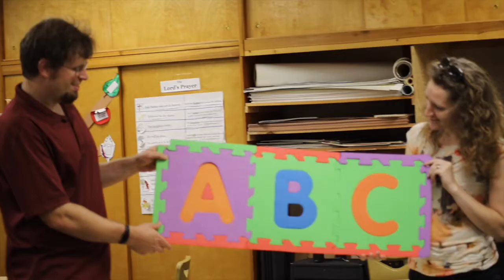"A" | Bible ABCs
Do you have a little one that is just learning their ABCs? Well this is the video series for you and your little one! You may learn something too!

Watch Pastor Greg and Miss Jillian go through the alphabet and include a Bible character with each letter!

Intro Animation Credits:
Nathan Behmlander